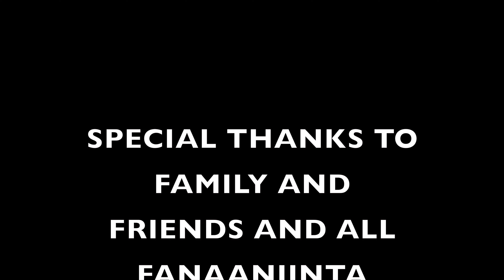ABDIRISAK MATAN HEES HIT AH XASUUSTII AUN CUMAR DHUULE, AROOSKA XANAAN SHIDANE LONDON 2024